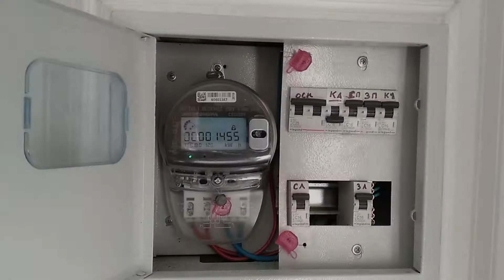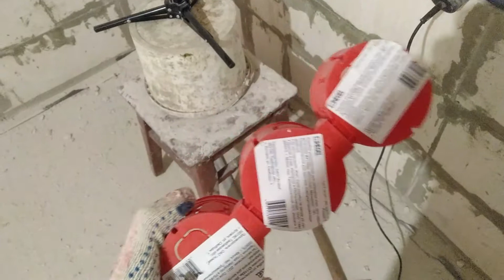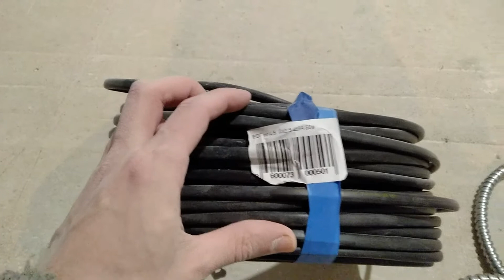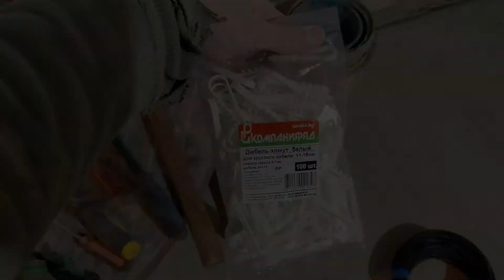Ремонт на даче. Проводим электропроводку в нашей новой пристройке. Легко и просто!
Всем привет!
Пока позволяет погода - наша стройка продолжается.
В этом видео я расскажу вам как мы проводили электропроводку в нашей новой пристройке из газосиликатного блока. Штробим стены и прокладываем - ничего сложно. Подробнее в видео...